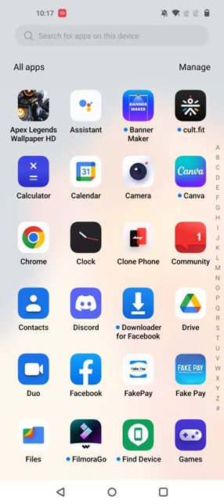Why BGMI Removed from Google Play Store and App store |Ban or wot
BGMI ban or wot,
BGMI removed